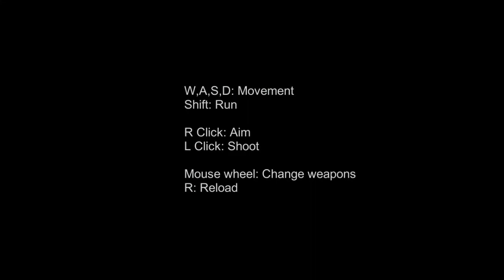Evil Space Base Sci Fi FPS Full Playthrough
Playlist's Link :

Roblox gameplay

List video's